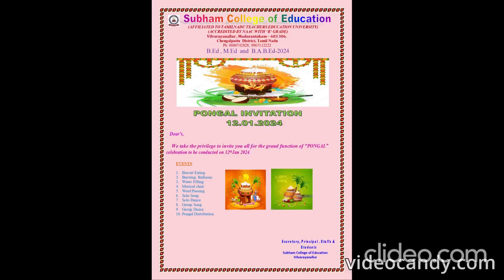Subham Pongal 2024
Subham college Pongal celebration 2024 # games # events..